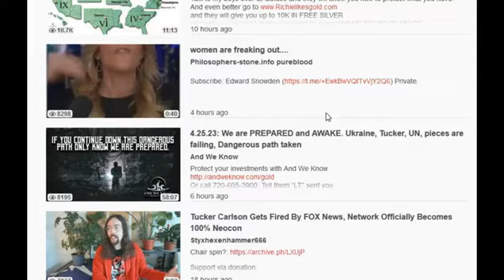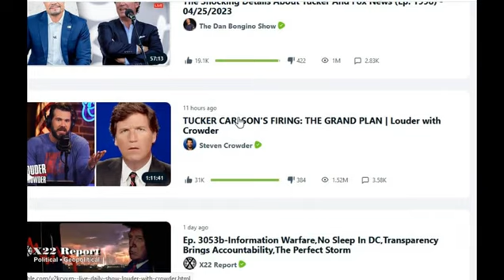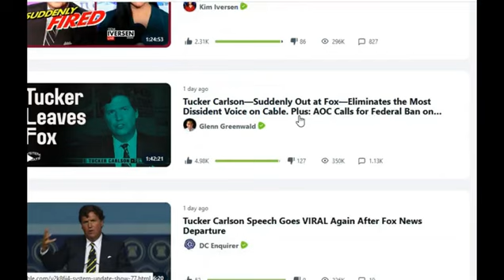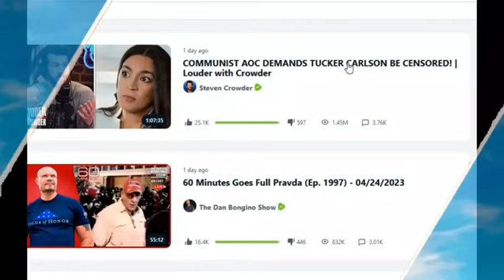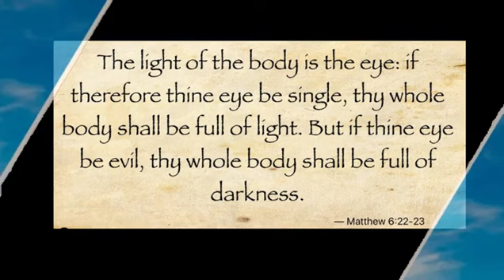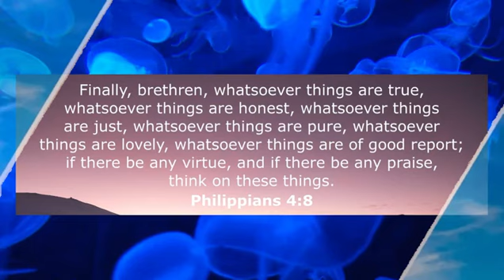There is No 'Good' Platform on The Portal Of Intrusive Thoughts